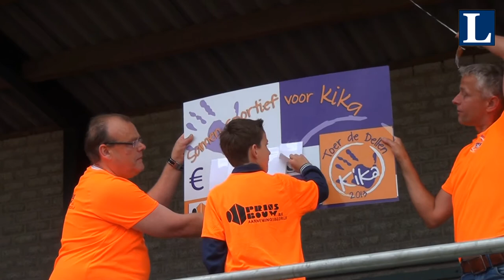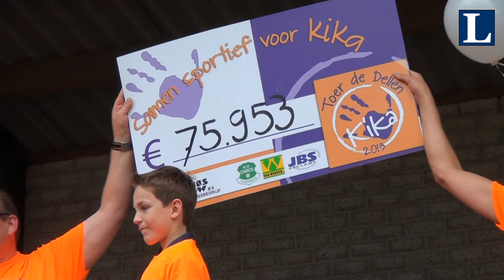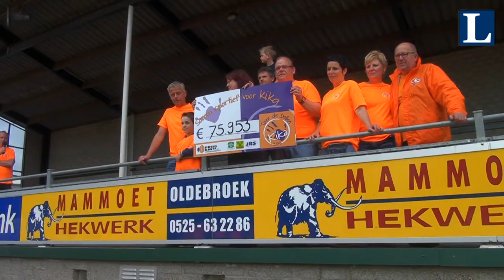Tour de Dellen | Binnenkomst en Overhandiging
Het derde deel van het dagverslag van Tour de Dellen 2013